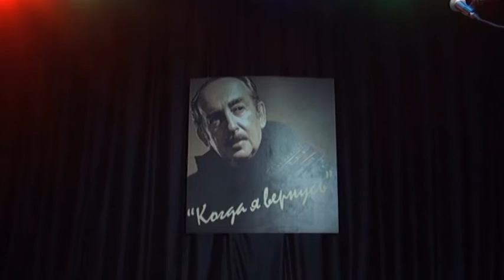Алена Галич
Четвертый фестиваль авторской песни памяти Александра Галича "Когда я вернусь". Гала-концерт 1 ноября 2015 года. Сергиев Посад.